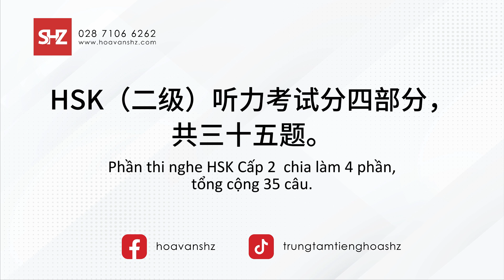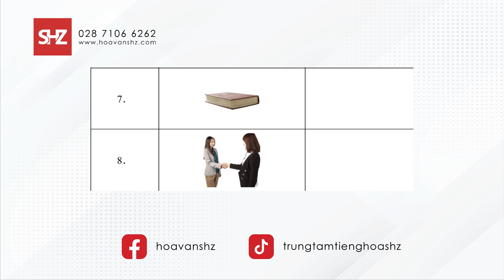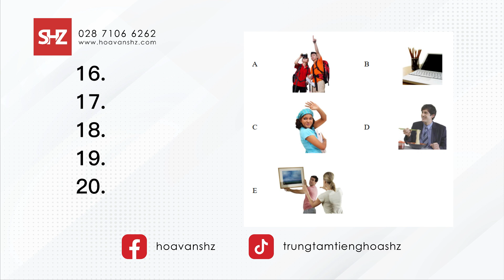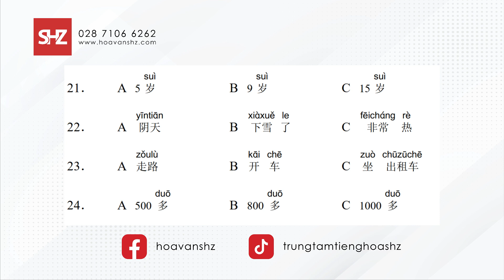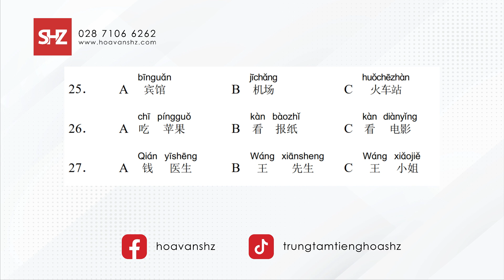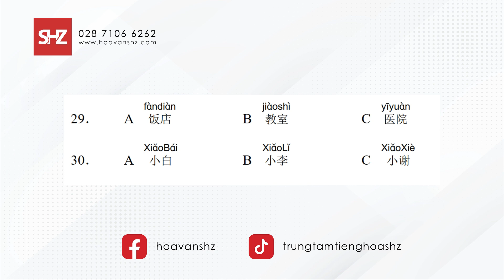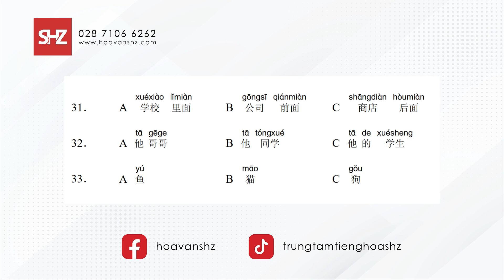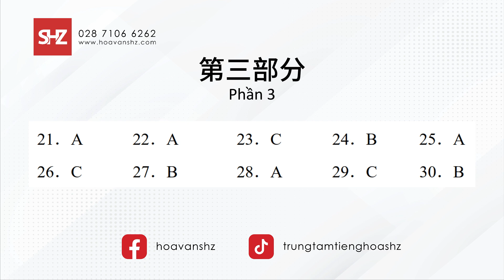Luyện nghe TIẾNG TRUNG HSK 2 | Đề Thi HSK Có Đáp Án | Trình độ sơ cấp - Đề #2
HSK là viết tắt của cụm từ Hanyu Shuiping Kaoshi (汉语水平考试). Là kỳ thi đánh giá trình độ tiếng Hán dành cho người nước ngoài. Đây là một trong những chứng chỉ tiếng Trung quốc tế quan trọng mà người học tiếng Trung cần có.

Cùng SHZ luyện nghe tiếng Trung HSK 2, đề thi HSK cấp độ 2 có đáp án luôn nha!

Chúc các bạn luyện thi HSK thành công nhé!

HOA VĂN SHZ là Trung tâm dạy tiếng Hoa online và offline các khóa học Tiếng Trung Giao Tiếp, Tiếng Trung Thi HSK/HSKK, Tiếng Trung Thương Mại, Tiếng Trung Cho Trẻ Em, Tiếng Trung Gia Sư,... với mọi trình độ từ sơ cấp đến chuyên ngành thương mại dành cho mọi đối tượng.

Trụ sở chính: 247 Nguyễn Thị Minh Khai, Q. 1